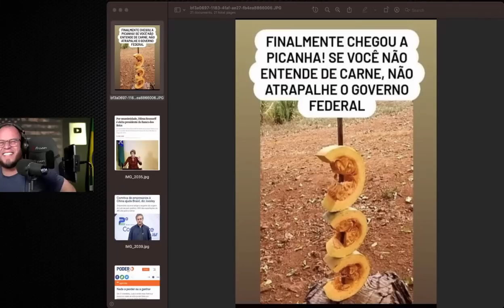Vamos sacanear um petista hoje